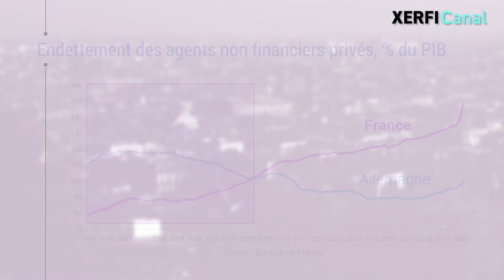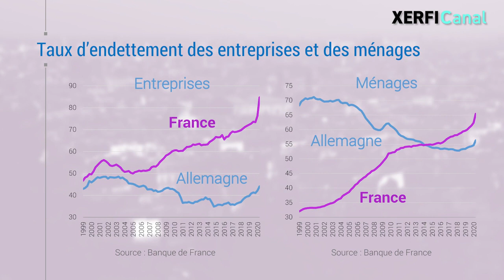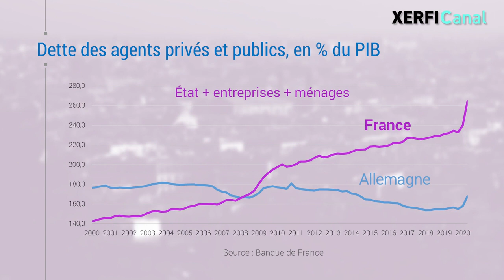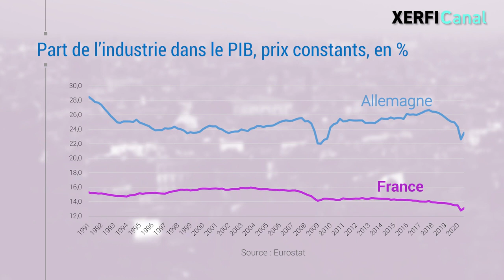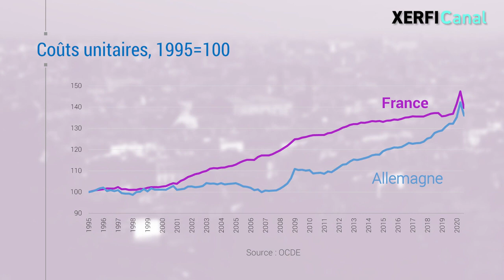Le fossé redoutable des divergences franco-allemandes [Olivier Passet]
La divergence des économies française et allemande a atteint des proportions vertigineuses sur le plan financier. Les dynamiques d’endettement publiques et privées s’écartent maintenant de façon spectaculaire. Je partirai d’une rapide mise à plat des données. Elles parlent d’elles-mêmes. [...]